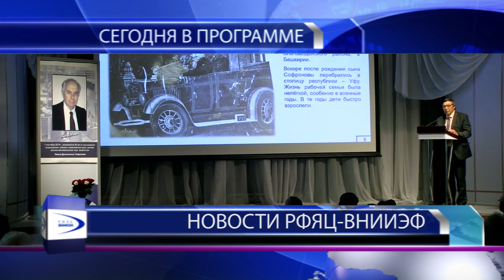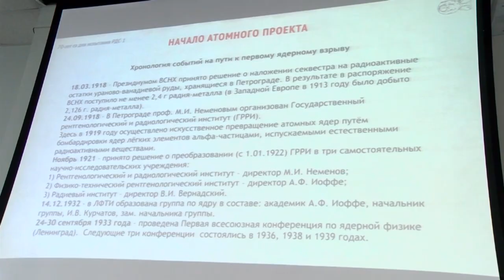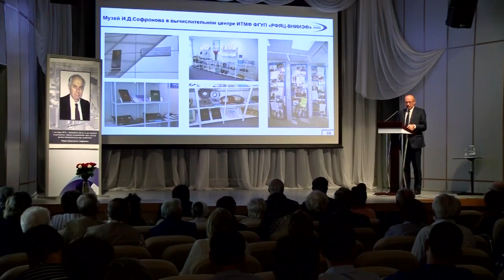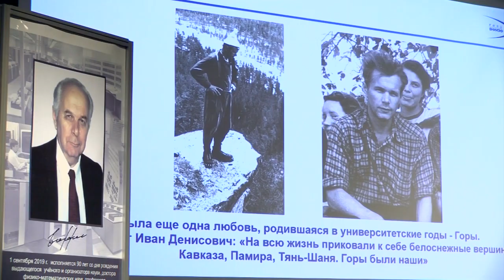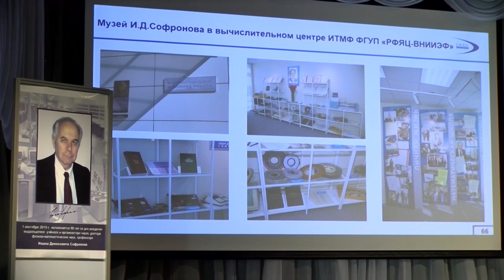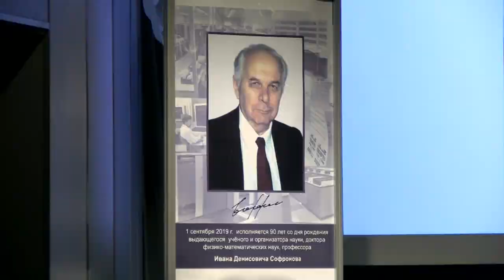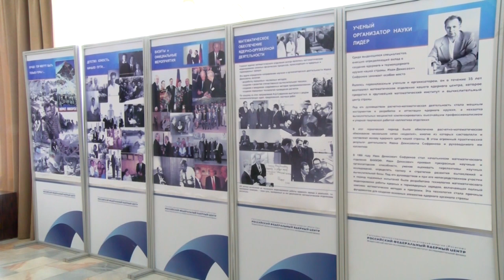Новости РФЯЦ-ВНИИЭФ 05.09.2019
Смотрите в программе «Новости РФЯЦ-ВНИИЭФ»:
✔ Начало нового этапа жизни. В саровском физтехе отметили День знаний.
✔ Памяти учёного. В ядерном центре ВНИИЭФ прошло заседание научно-технического совета, посвящённое 90-летию со дня рождения Ивана Софронова.
✔ Весёлые старты. На стадионе «Икар» прошёл спортивный праздник, посвященный 70-летию со дня испытаний РДС-1.